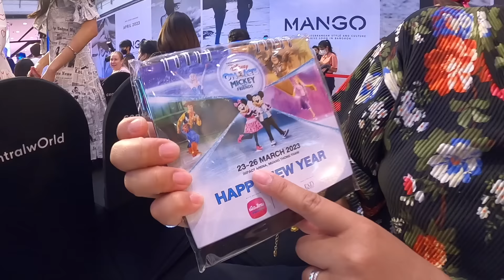ล้มอย่างแรง! ได้แผลมางาน Disney on Ice | แม่ปูเป้ เฌอแตม Tam Story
Disney On Ice กลับมาแล้วกับ “Disney On Ice presents Mickey and Friends”
รีบไปซื้อบัตรได้ที่ไทยทิคเก็ตเมเจอร์ทุกสาขา!
แล้วไปดูด้วยกันวันที่ 23-26 มีนาคมนี้ ที่อิมแพค เมืองทองธานีค้าา